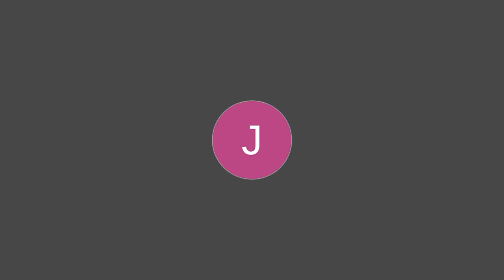NFTX Monthly Governance Call #23 - December 1st, 2021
Watch the full recording of Governance Call #23 by the NFTX DAO.

Come & join us on our next governance call, January 5th at 16:30​​​​​​​​ UTC.